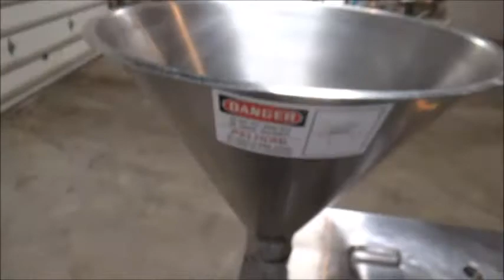Hinds Bock Single Piston Depositor, Model: SP-64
Stock# 24636
Model: SP-64
Air powered: 4-6 CFM @ 80 PSI
Includes foot controller
O.A. dims: 60" L x 30" W x 64" H